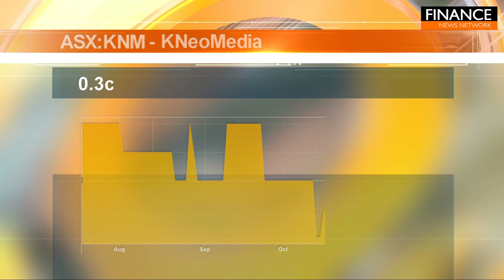Stocks of the Hour: KNeoMedia, ClearView Wealth, Steadfast Group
A snapshot of the stocks on the move, featuring KNeoMedia (ASX:KNM), ClearView Wealth (ASX:CVW) and Steadfast Group (ASX:SDF).